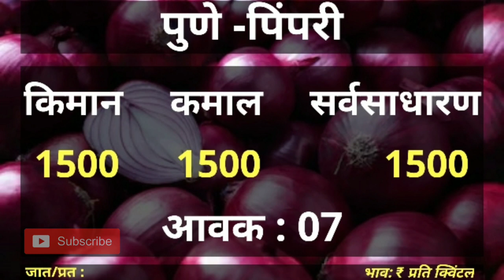06/09/2020, आजचा कांदा बाजारभाव, onion market today, kanda bajar bhav today,Onion Rates Maharashtra